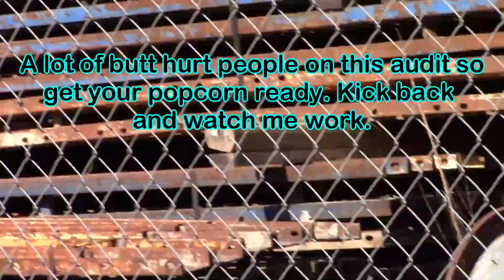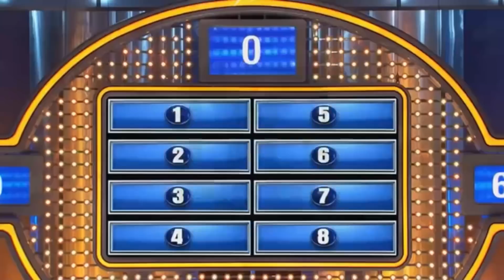Go ahead and tase his @$$, Who's the bit** now? 1st amendment audit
Go ahead and tase his a$$.Who's the bit** now. This place is crazy with lots of boot licking Butt hurt people. I have something for that though. This video is longer than most of my videos but you need to watch all the way to the end. I didn't want to shorten it too much because there is a lot going on with this one. Get your popcorn ready and watch me work. When you're done please leave me your thoughts about this place and the people working there in the comments section below.

If you would like to help with attorney fees you can do so

​NC Tryant Hunter. Instagram channel